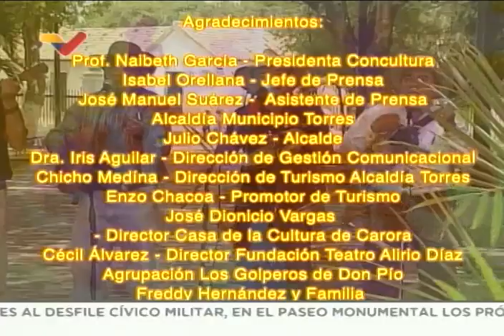Sonidos del Pueblo: Los golperos de Don Pío y El Cinco Larense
Programa "Sonidos del pueblo" transmitido por Venezolana de Televisión (VTV) sobre tradiciones de Venezuela. En esta ocasión entrevista a Los golperos de Don Pío, grupo de música tradicional del estado Lara.

USDT o Bitcoin (BEP20): 0xef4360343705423a24119205eeb1de2a10fd23f4

USDT (TRC20): TQJB86JZjF5Kt1C7f322aax4iyD6x65UcV

Petros: PFfDUW3cj1WD7cUPYg9MK2EtgG5nUgVzuc